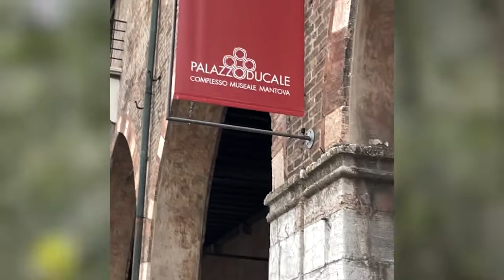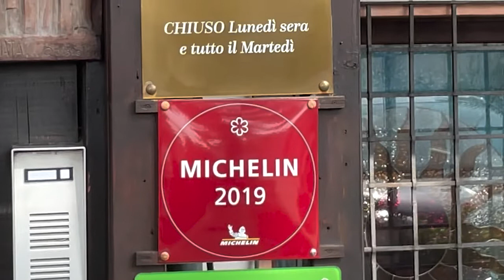Itinerari Gastronomici: Mantova in un giorno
In questa nuova tappa degli itinerari gastronomici vi portiamo alla scoperta di Mantova una metà ricca di arte e  bontà culinarie